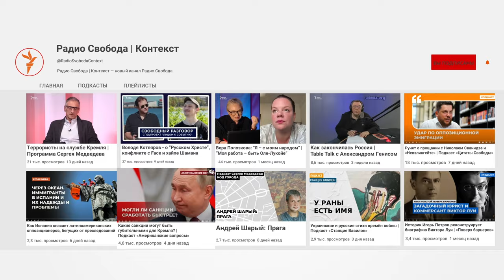Из рубля в лиру. В чем минус почтовых переводов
Почта России начала предлагать своим клиентам почтовые переводы в Турцию. Получить перевод, сумма которого ограничена 300 тысячами рублей,  можно будет в любой из 124 точек выдачи, расположенных в 25 турецких городах. Об отличии почтовых переводов от банковских сейчас и поговорим.